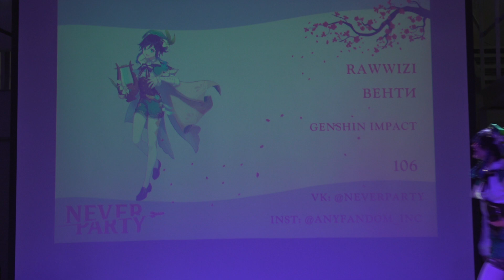Косплей дефиле Лайт-rawwizi-Венти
Never Party ver. 5.0. (March 2023) Moscow.Russia
Never Party ver. 5.0. (Март 2023) Москва.Россия